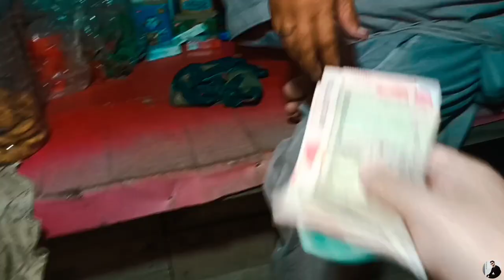Mission Qurbani 2k23 | Eid-Ul-Adha | Vlog 80 | Arham Burhan